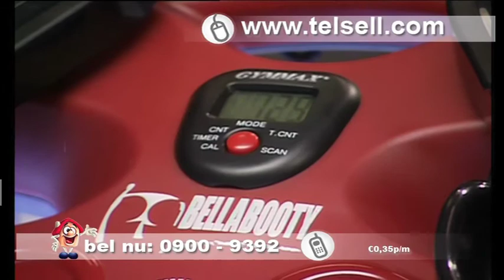Bella Booty - Heup-, dij- en bilspier fitnessapparaat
Bella Booty is een fitnessapparaat die speciaal ontworpen is om de probleemgebieden zoals de heupen, dijen en billen aan te pakken.

Voordelen Bella Booty:
- Richt zich specifiek op uw probleemgebieden
- Eenvoudig te gebruiken en het wordt volledig gemonteerd geleverd
- Geschikt voor iedereen, ongeacht leeftijd en fitnessniveau